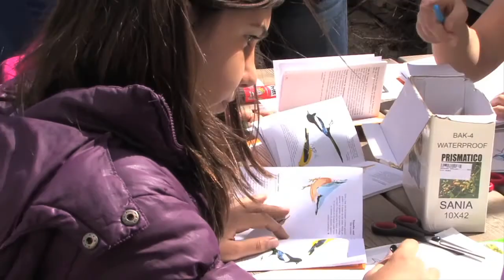Vive la naturaleza con el Club Aventurer@s!!